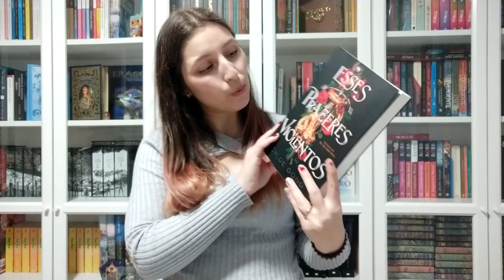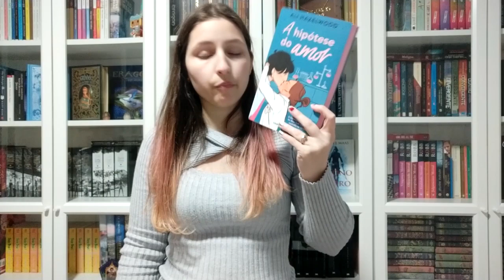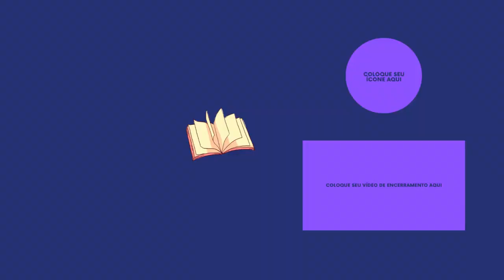2023.03.22 - TAG Era Uma Vez a Primavera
🎞 Capítulos do Vídeo:
00:00 Introdução
01:20 Respostas
06:55 Conclusão

👩‍💻 Onde vi a TAG/A quem passo:
Canal da Andreia: @ACromaDosLivros
Canal da Fátima: @Fatima-AbriroLivro
Canal da Mónica: @Monibooks_yt
Canal da Ana: @SonhosdeumaLeitora
Canal da Joana: @joanamgabriel

1- Olha para a janela. Como está o tempo hoje?
2- Em que local costumas ler durante esta estação?
3- E qual seria o lugar perfeito para ler na Primavera?
4- Quando pensas em Primavera qual é a primeira coisa que te vem à cabeça?
5- Encontra um livro com aquilo que tem veio à cabeça na questão anterior na capa!
6- Encontra algo primaveril que não seja um livro na tua estante.
7- Qual o livro que achas que vais mesmo comprar durante estes meses?
8- Recomenda um livro (que já tenhas lido) ideal para ler nesta época do ano.